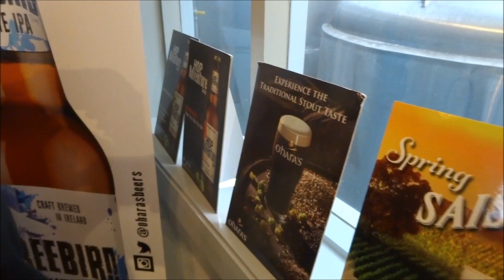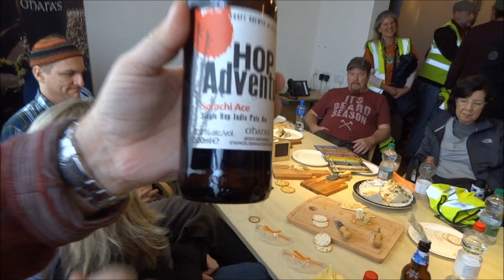Brewtopia Ireland Craft Beer Tour 2017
A few highlights of Owen Ogletree's craft beer group trip to the Irish cities of Dublin, Wexford, and Galway. Video by Owen Ogletree of